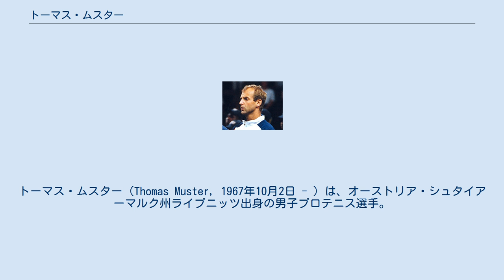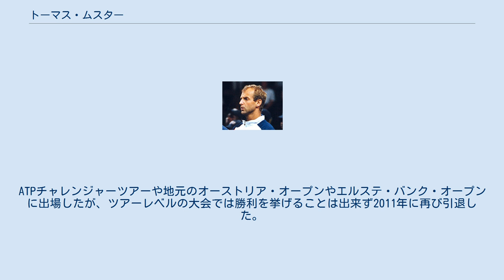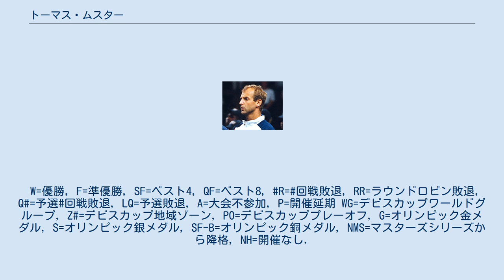トーマス・ムスター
トーマス・ムスター（Thomas Muster, 1967年10月2日 - ）は、オーストリア・シュタイアーマルク州ライプニッツ出身の男子プロテニス選手。
オーストリア人のテニス選手として最初の4大大会優勝者になり、1996年2月に同国のテニス選手として初の世界ランキング1位を記録した。
左利き。
ATPツアーでシングルス44勝を挙げる。
 1995年全仏オープン男子シングルス優勝。
マスターズ・シリーズ優勝8回。
 1984年から男子テニス国別対抗戦デビスカップオーストリア代表選手に選ばれ、1985年にプロ入りした。
彼が代表入りした頃、オーストリアはデビスカップ・ヨーロッパ・ゾーン準決勝止まりのレベルだったが、デビスカップ1986で初めてゾーンの決勝戦に進んだ。
1986年・1987年はヨーロッパ・ゾーン決勝で敗れたものの、1988年のヨーロッパ・ゾーン決勝でイギリスを5戦全勝で破り、オーストリアは初めて世界最上位16ヶ国によるワールドグループ昇格を決めた。
1989年全豪オープンでは、初めての準決勝に進出し、第2シードのイワン・レンドルに2-6, 4-6, 7-5, 5-7で敗れた。
ところが、テニスキャリアが上昇期にあった1989年3月後半に、マイアミ・マスターズで悲劇に見舞われた。
ヤニック・ノアを破った準決勝の1時間後、飲酒運転の車にはねられて左膝に大怪我を負い、レンドルとの決勝戦に出場できなくなったのである。
この治療とリハビリのために、半年以上のブランクを余儀なくされた。
治療期間中もボールを打つ練習をするために、彼は特別仕立ての椅子を使ったという。
 その逆境を乗り越えて、1990年には男子ツアーでシングルス3勝を挙げ、全仏オープンでアンドレス・ゴメスとの準決勝に進んだ。
1990年は、オーストリアがデビスカップでチーム最高成績となるワールドグループ準決勝進出を果たした年でもある。
この活躍を評価されて、1990年度のカムバック賞を受賞した。
1992年バルセロナ五輪にオーストリア代表選手として出場したが、シングルス1回戦でフランスのアンリ・ルコントに敗退した。
 1995年全仏オープン男子シングルス決勝では6年ぶりの優勝を目指したマイケル・チャンに7-5, 6-2, 6-4のストレートで完勝し、オーストリアのプロテニス選手として最初の4大大会優勝者になった。
1996年2月12日、ムスターは同国のテニス選手として初めて世界ランキング1位になる。
しかし大会前年優勝者として臨んだ1996年全仏オープンでは、4回戦でミヒャエル・シュティヒに敗れ、大会連覇を逃してしまう。
その後のムスターは、1997年全豪オープンで8年ぶり2度目の準決勝進出があり、第1シードのピート・サンプラスに1-6, 6-7, 3-6のストレートで完敗している。
1999年全仏オープンの1回戦でニコラス・ラペンティに敗れた試合を最後に、32歳で現役を引退した。
 2010年にムスターは42歳で現役復帰を発表した。
ATPチャレンジャーツアーや地元のオーストリア・オープンやエルステ・バンク・オープンに出場したが、ツアーレベルの大会では勝利を挙げることは出来ず2011年に再び引退した。
 トップスピンストロークを得意とするムスターはクレーコートで抜群の強さを発揮したが、対照的に芝コートには苦手意識が極端に強く、ウィンブルドン選手権では1勝も挙げられなかった。
全米オープンでは、1993年・1994年・1996年の3度ベスト8入りがあった。
 交通事故のハンディキャップを克服した強靭な精神力の持ち主であり、ムスターは当時の男子プロテニス界で最も大きな唸り声を放っていたという。
その気性の激しさから“野獣”“怒れる雄牛”と形容されたこともあった。
W=優勝, F=準優勝, SF=ベスト4, QF=ベスト8, R=回戦敗退, RR=ラウンドロビン敗退, Q#=予選#回戦敗退, LQ=予選敗退, A=大会不参加, P=開催延期 WG=デビスカップワールドグループ, Z#=デビスカップ地域ゾーン, PO=デビスカッププレーオフ, G=オリンピック金メダル, S=オリンピック銀メダル, SF-B=オリンピック銅メダル, NMS=マスターズシリーズから降...